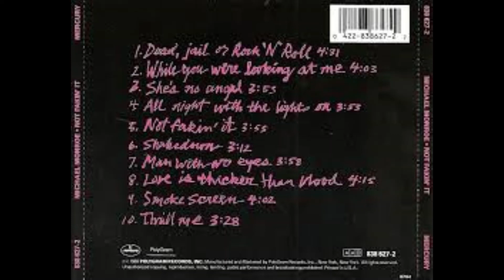5. Not Fakin' It